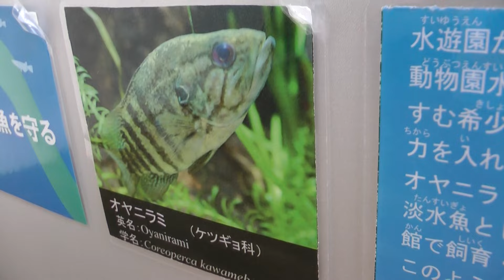なかがわ水遊園2015年6月20日 00399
なかがわ水遊園2015年6月20日